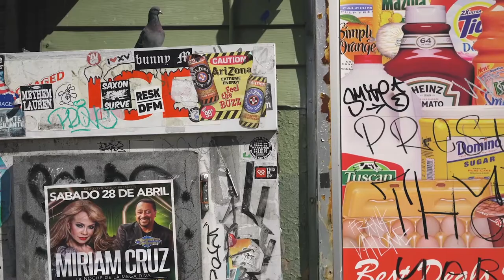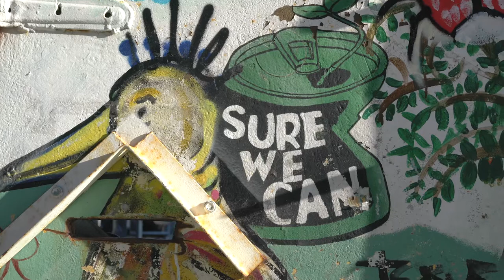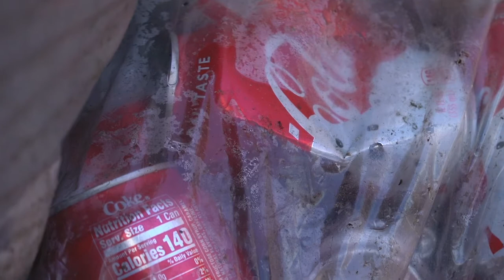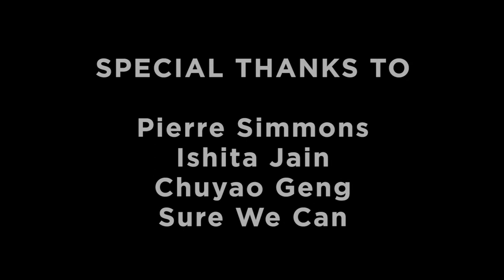Saving The World With A Shopping Cart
The canners of NYC pick up cans and bottles from the streets and sort them out by brand at a redemption center. The beverage companies then collect these cans, and the canners receive payment.

Sure We Can is one such bottle redemption center. But it is unique in recognizing the work of the canners and providing them a safe place to work, and in fostering a community.